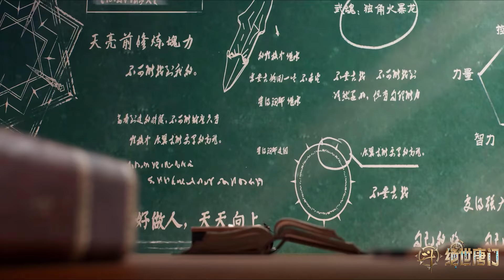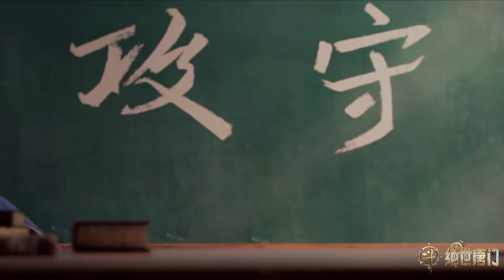🎇霍雨浩和王冬初次见面就打架！这不和小舞和王冬一样！如此的巧合！【斗罗大陆Ⅱ绝世唐门 Soul Land 2】